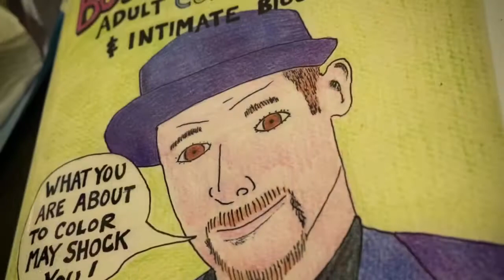Bob Hutcheson Coloring Book & Biography FUNNY VIDEO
you can but the book right now!